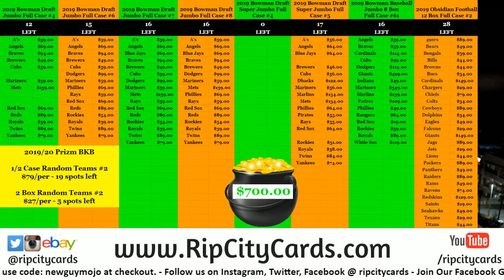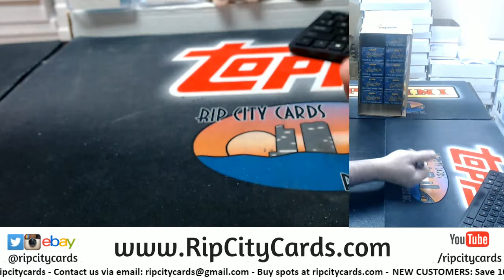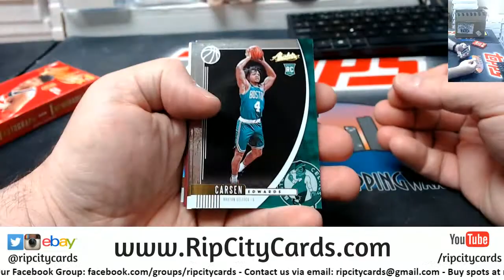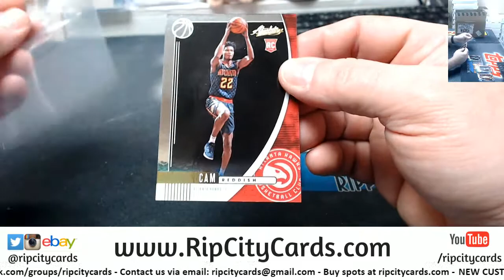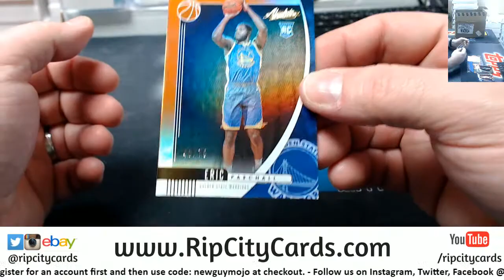2019 20 Absolute Basketball Personal Box Bob